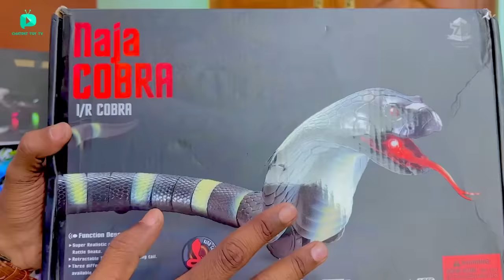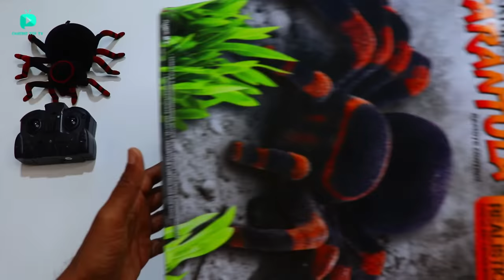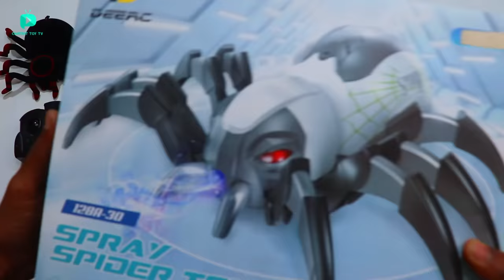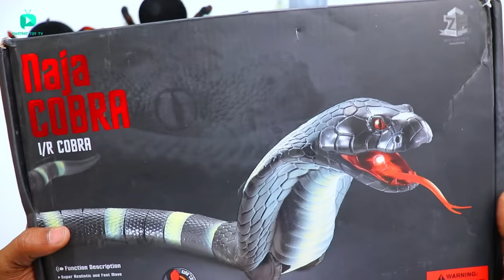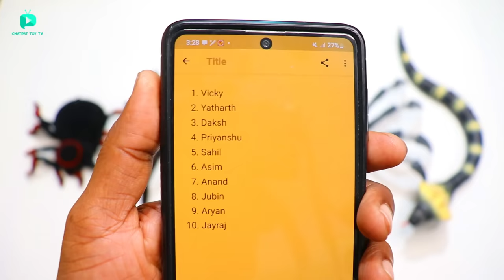RC Realistic Wall Climbing Tarantula Fastest Spider Unboxing & Testing – Chatpat toy tv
Dosto aaj ki video mai maine unbox aur test kiya hai rc realistic giant wall climbing tarantula spider yeh spider wall aur ceiling par chal sakti hai

RC Spider
rc Tarantula spider
RC King cobra
RC Cockroach